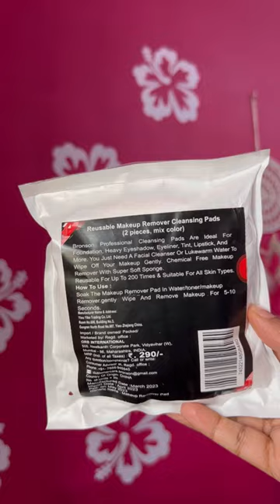Testing Viral Cleansing Pads 😍|| Resusable ❤️|| Affordable 🤑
Product link -